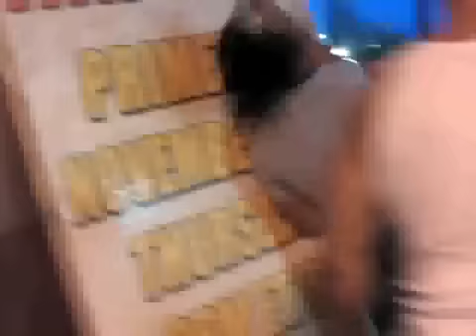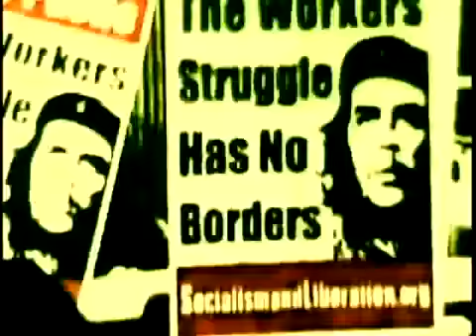TNA The LAX Threaten To Torch The American Flag